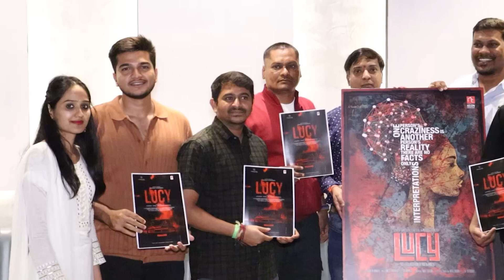Lucy Movie First Look Launch Press Meet Event in VenkyDigitalEntertainment Lucy movie event